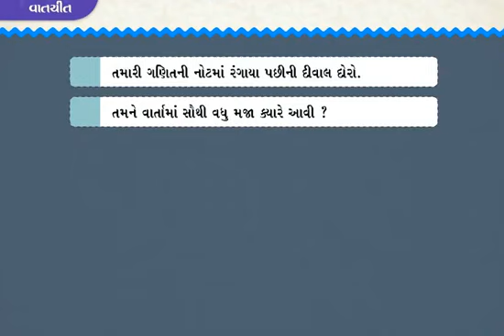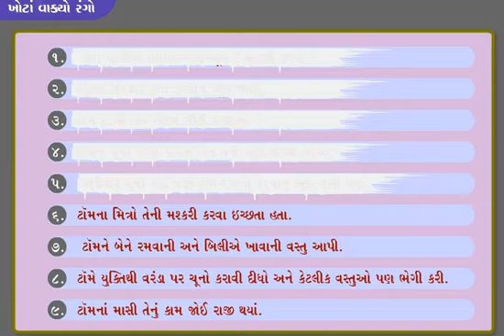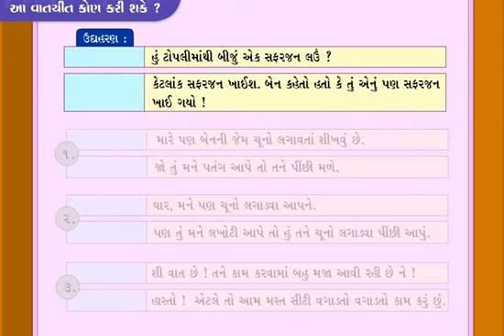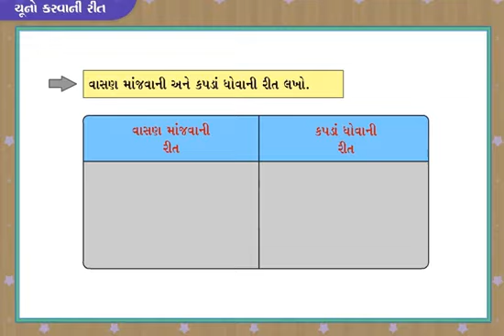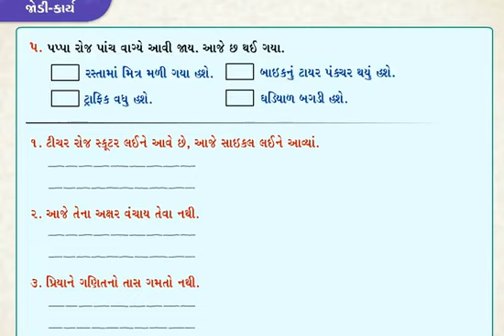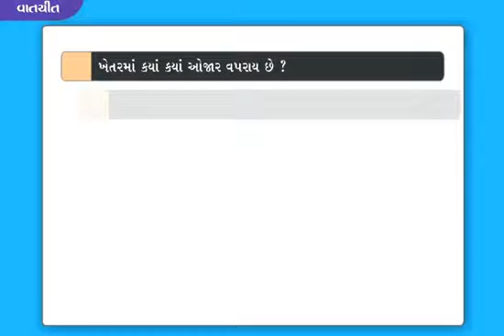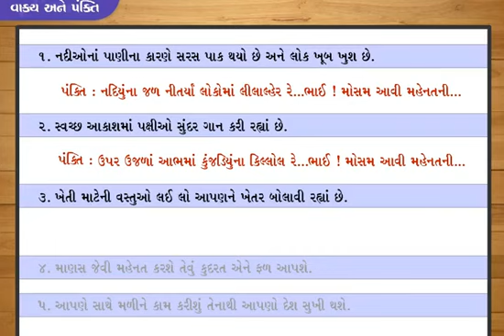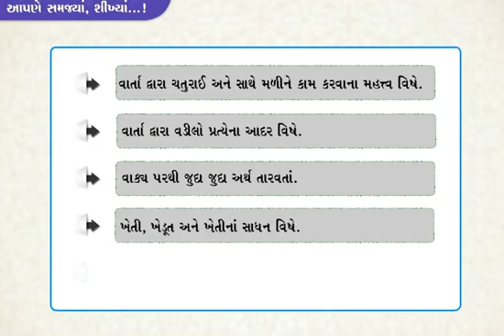STD -4, ગુજરાતી, પાઠ -10, રંગે સંગે કામ કરો.